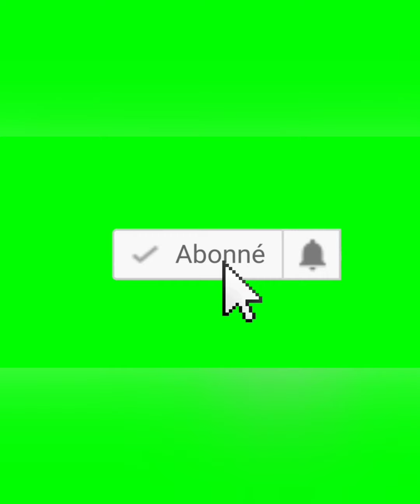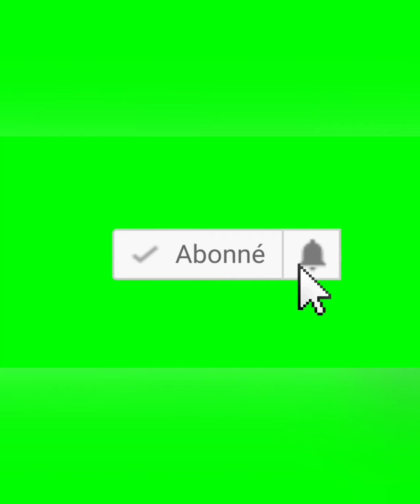1+1=2 la logique humaine. Mille ans c'est comme un jour pour Dieu, La logique divine.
Une série de méditations avec évangéliste Sandrine LALANNE LAGUERRE